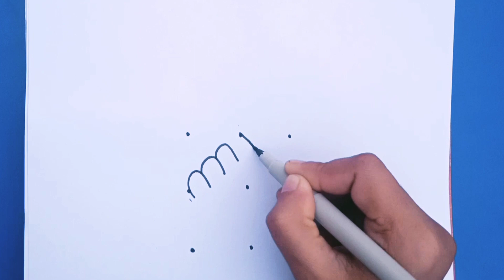BTS Hand drawing|| Pencil drawing of hand with beautiful butterfly ||butterfly Drawing/Dots Drawing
BTS Hand drawing| Pencil drawing of hand with beautiful butterfly / Pencil butterfly Drawing/ dots drawing

learn to draw pencil drawing of hand with beautiful butterfly, pencil butterfly Drawing